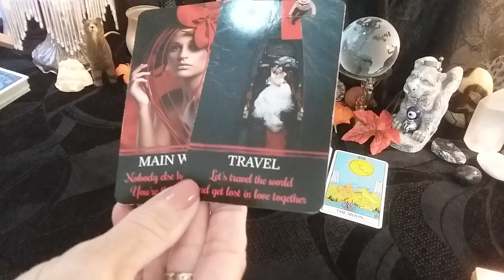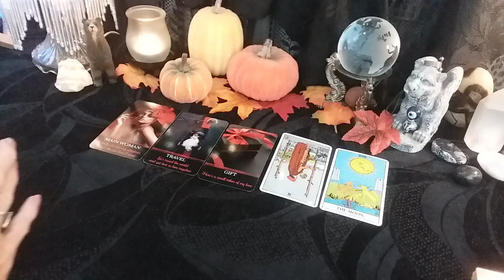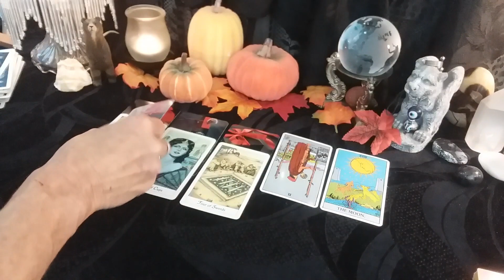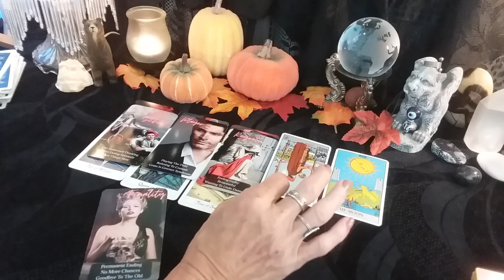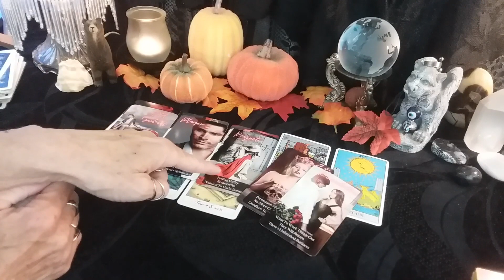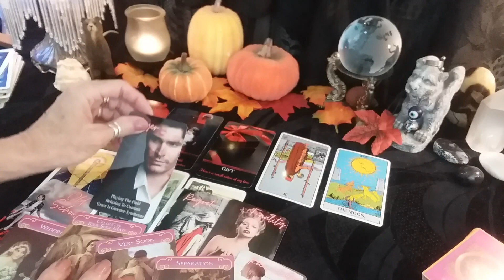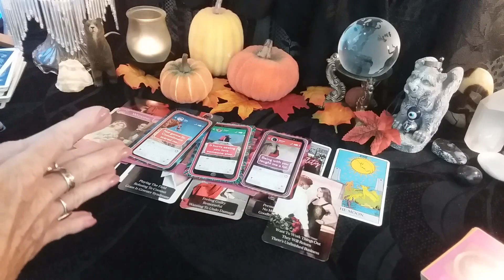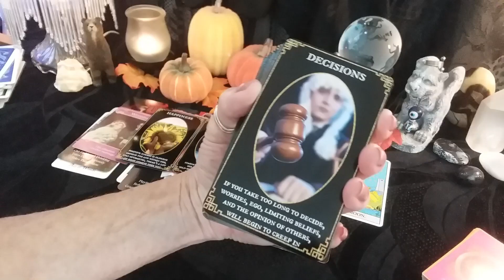✨ "Their Small Tokens Of Love, Is More Like Breadcrumbing!"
All Signs, General Reading, Messages For Whoever It Resonates With

call 988

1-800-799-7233 (SAFE) or  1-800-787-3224 (TTY)